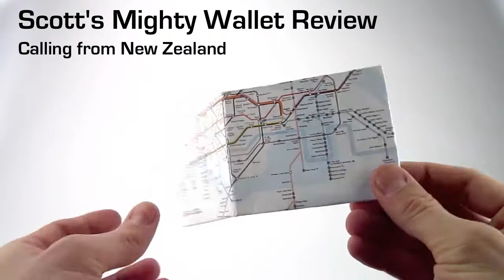UNDERGROUND Mighty Wallet®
The official licensed map of the London Underground. The "Tube" map is based not on the geographic but the relative positions of stations along the lines. A style that has been adapted worldwide.